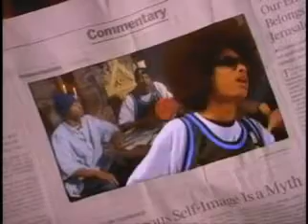Bone Thugs N Harmony First of the Month